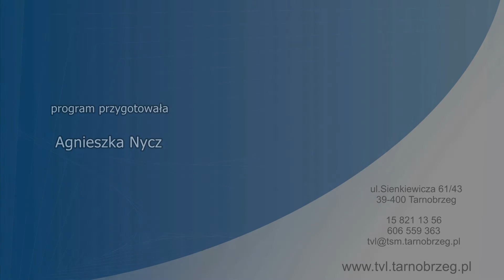WYDARZENIA SPORTOWE Z DN. 18 LISTOPADA 2022